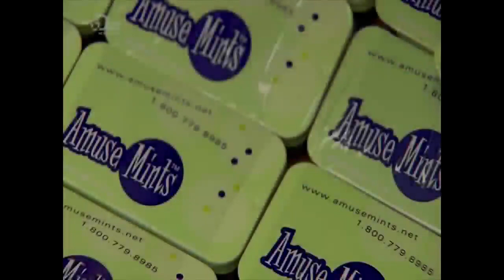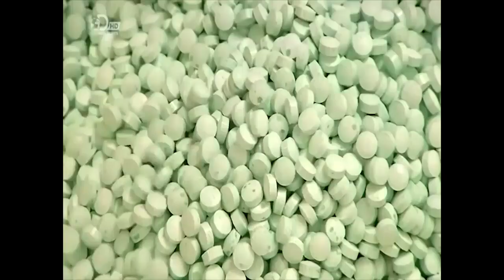S19E08 Breath Mints - The End (Carter Burwell)